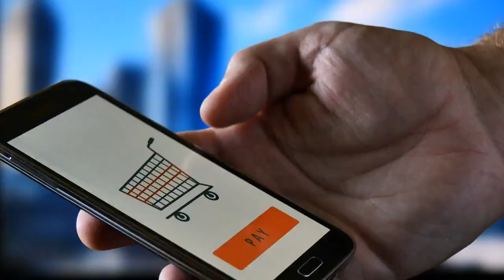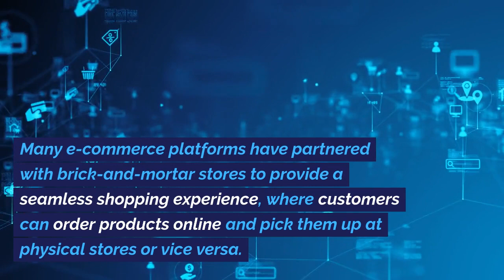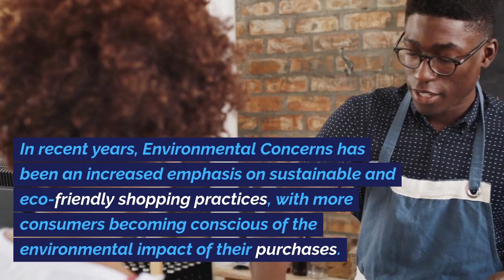How People Shop in China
What are the most popular ways to shop in China?